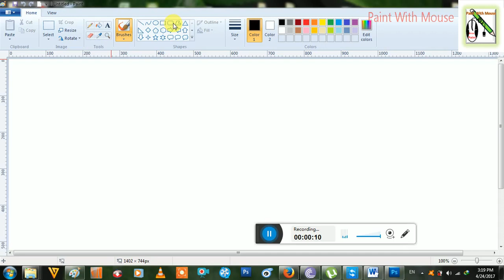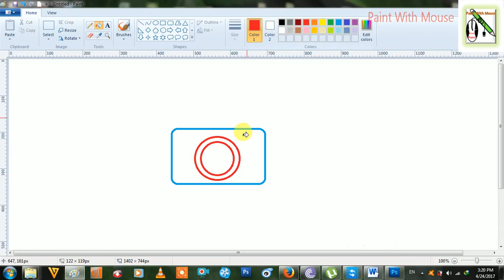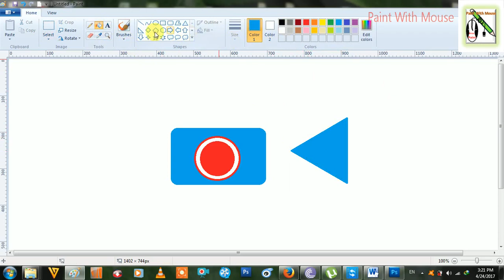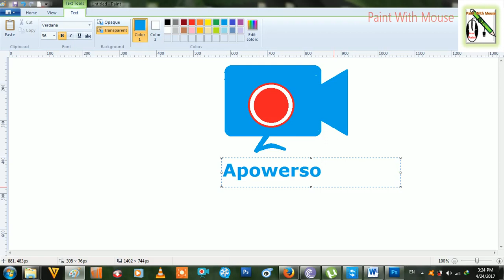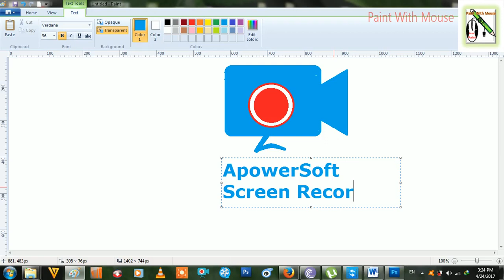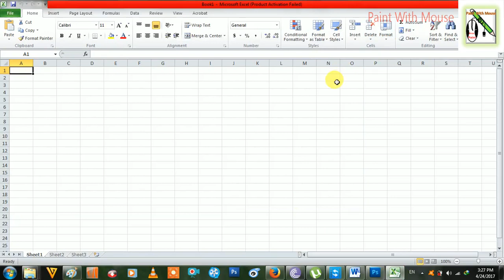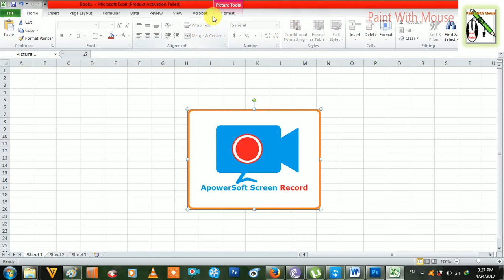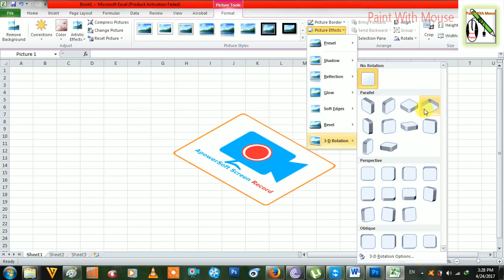How to paint Camera on Ms Paint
How to paint Camera on Ms Paint, Paint With Mouse,